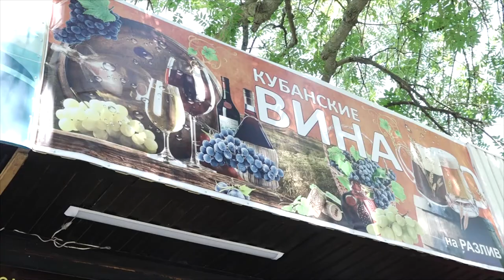В Анапе закрыли закусочную, где продавали алкоголь "из под полы"